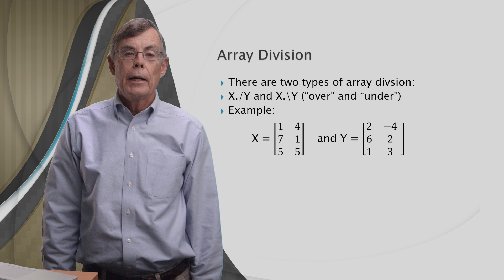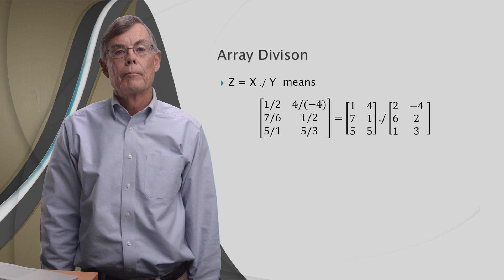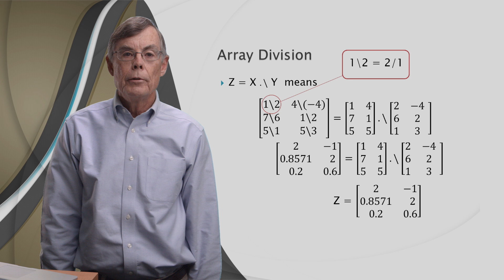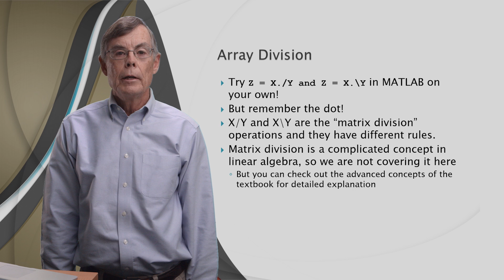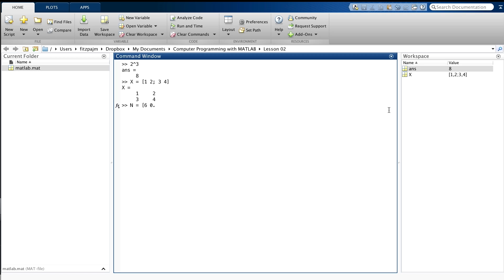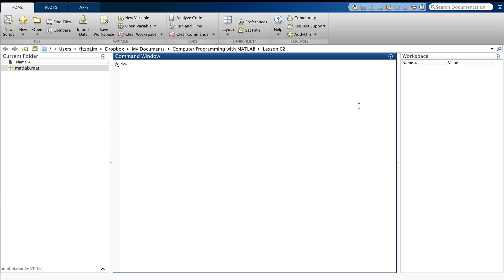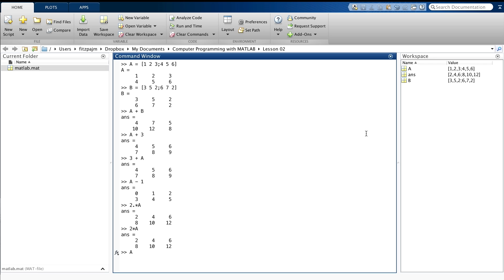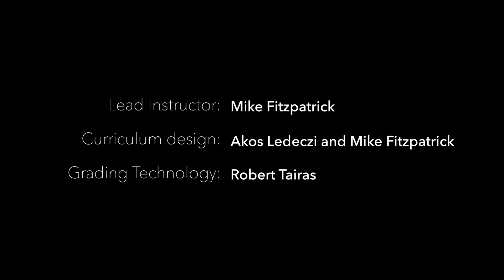Lesson 2.6: Arithmetic Part 2